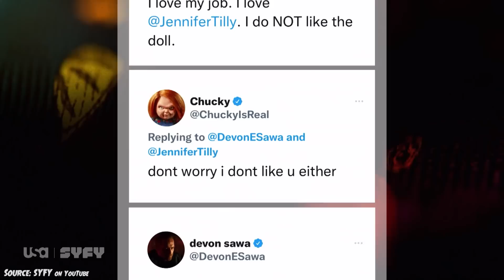Episode 207: "Goin To The Chapel" | CHUCKY SERIES AFTERSHOW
James A. Janisse and Chelsea Rebecca sit down with actors Devon Sawa and Zackary Arthur to discuss the penultimate episode of Chucky Season 2!

Edited by Bryanna Paperno and Joshua Lyon